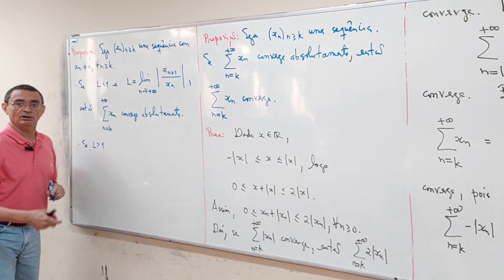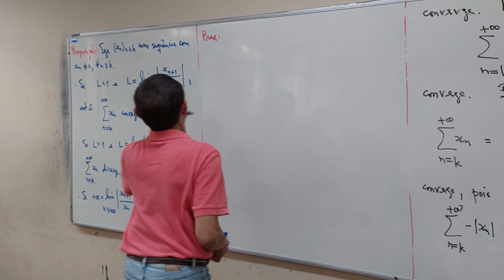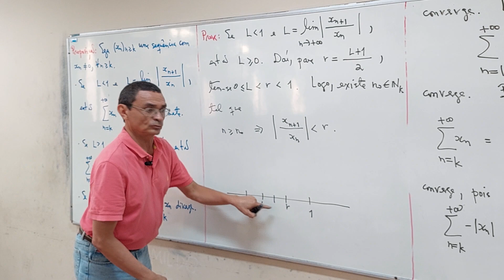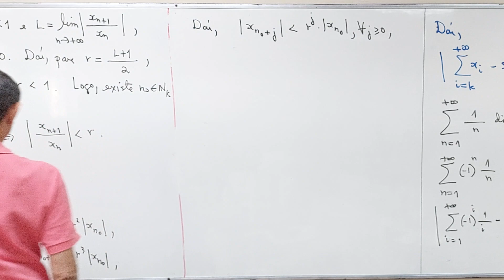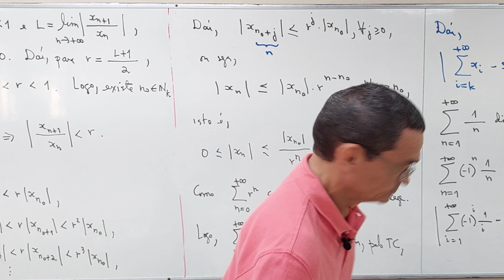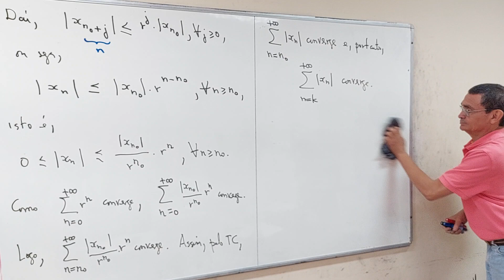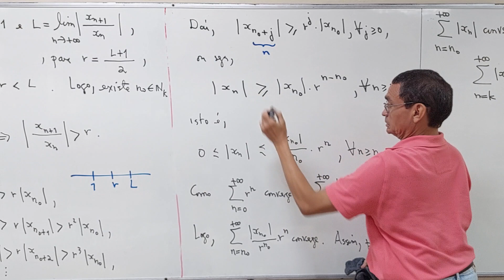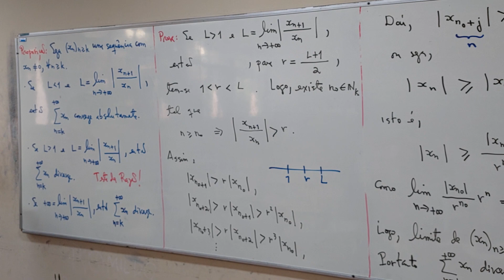Aula 38 - Parte 04/06 - Ciência da Computação